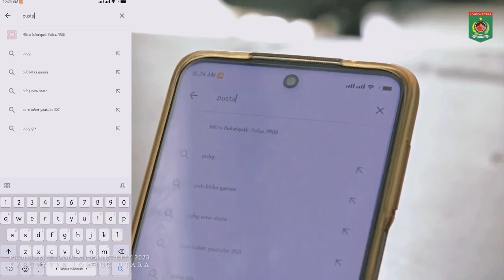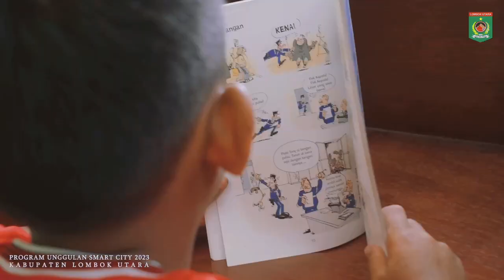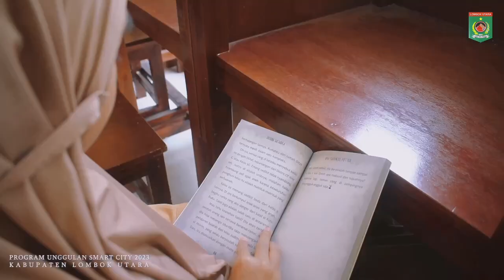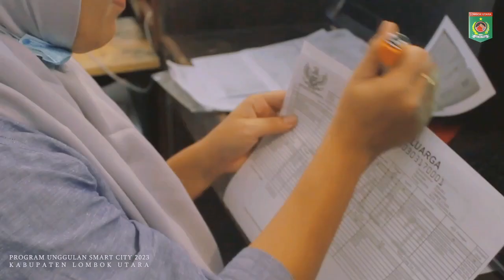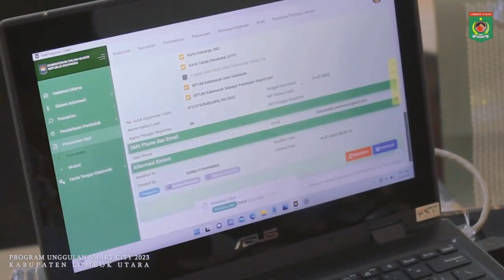PROGRAM UNGGULAN SMART CITY 2023 KABUPATEN LOMBOK UTARA